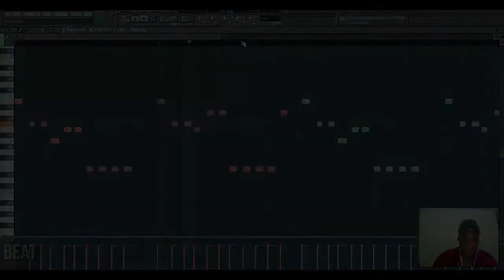AFRO BEAT INSTRUMENTALE (EXTRAIT) By Poll Favor